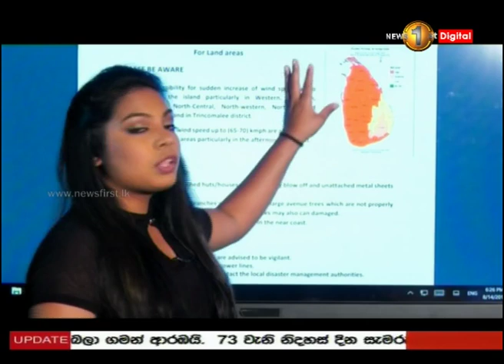ප්‍රදේශ කිහිපයකට තවදුරටත් වැසි...